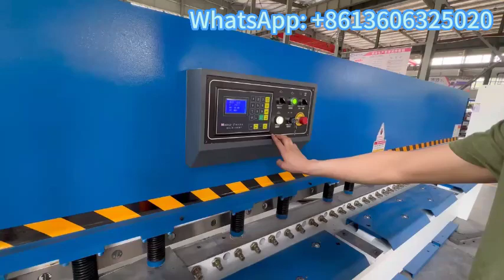6*2500 sheet metal cuttimg machine,hydraulic swing shearing machine for iron plate cut,metal cutter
Nadun Machinery Manufacture Co.,Ltd is a company for hydraulic press,shearing machine, press brake and punch machine.